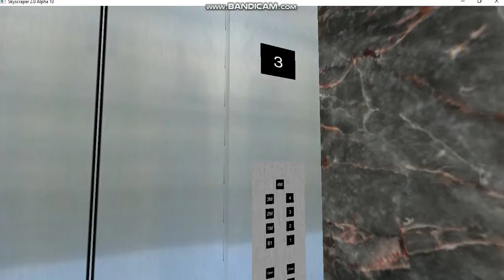Otis elevator at Terrace Border(B1,1,1M,2,2M,3,3M,4,4M)